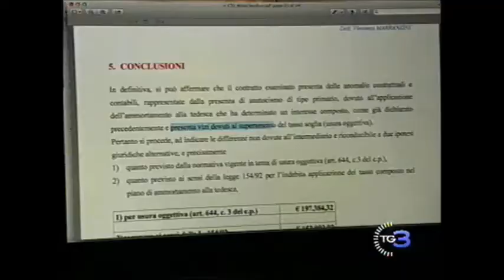Tg3 16 gennaio 2014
La crisi nelle campagne di Basilicata e Puglia. La morsa dell'usura attanaglia gli agricoltori e li uccide. Nel servizio del Tg3 chi l'usura la sta subendo e chi pur avendola denunciata continua a subirne gli effetti. Gli eventi straordinari come quelli delle alluvioni, degli incendi o di circoscritte crisi di mercato colpiscono aziende comunque ridotte allo stremo per il fallimento del modello di agricoltura voluto dalle scelte politiche e sociali degli ultimi decenni e riconducibili alla responsabilità politica diretta di istituzioni regionali, nazionali ed europee. Usurai e sciacalli di diversa specie sono al lavoro per cercare di approfittare della condizione di difficoltà in cui versa tanta parte delle nostre aree rurali per lucrare e speculare.